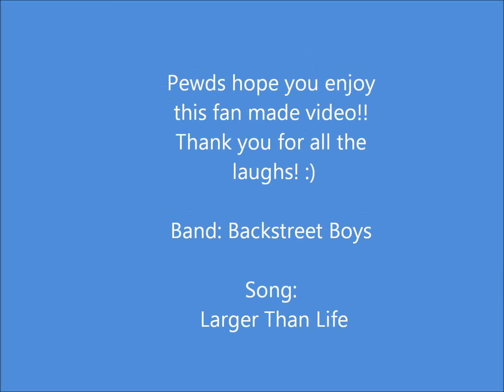Pewdiepie-Larger Than Life- BackStreet Boys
Song: Larger Than Life
Band: Backstreet Boys